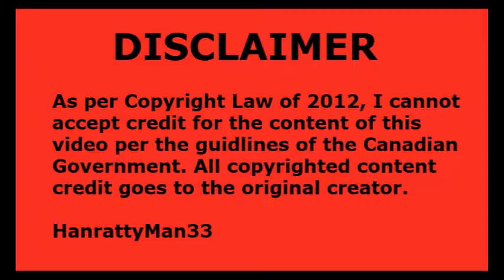So Dank!!! Germemes v15 REACTION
So very dank!!!